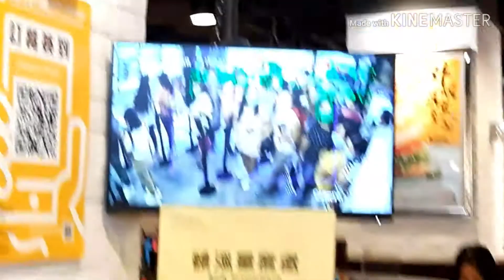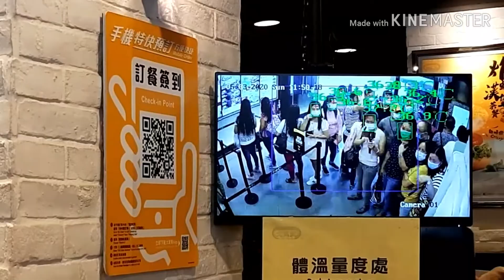ABA VLOG & JHE VLOG FUN COLLABORATING CELEBRATING 1K🍌🍌🍌🍌